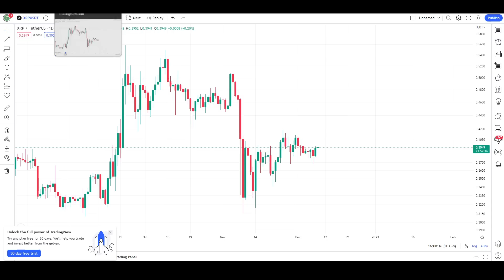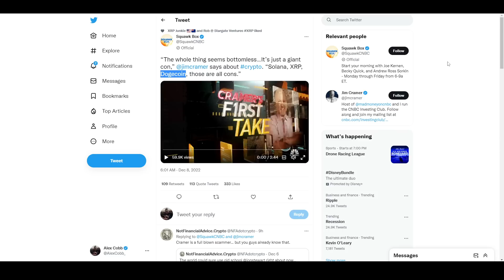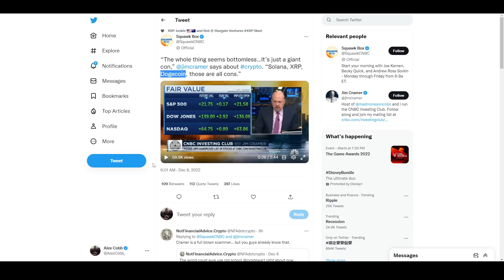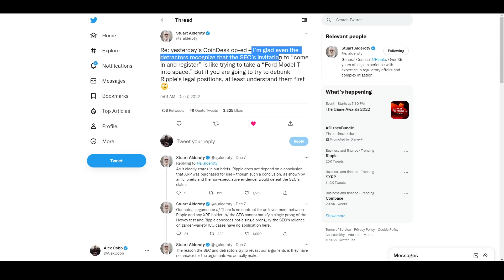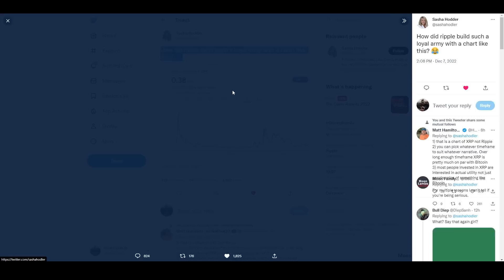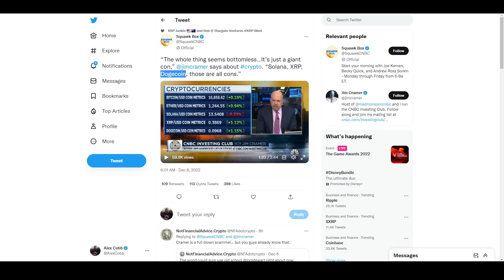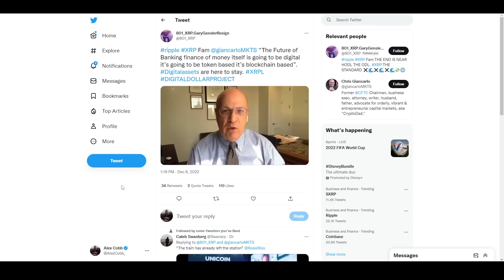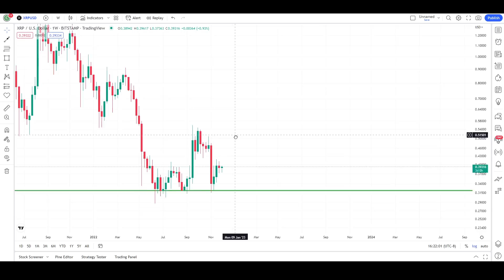⚠️WARNING: $23.00 XRP IS YOUR TICKET TO FREEDOM, THEY DO NOT WANT YOU TO HAVE XRP